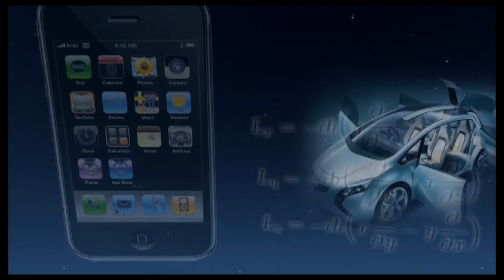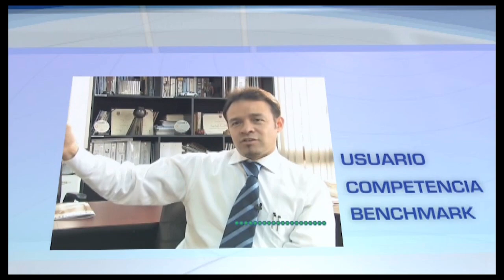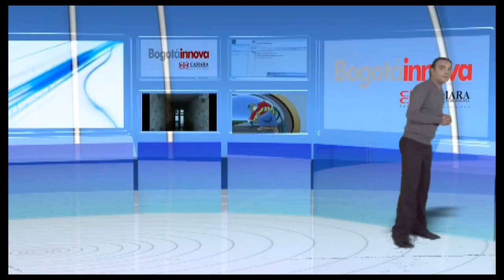CCB - Camara de Comercio de Bogota - Video Bogotá innova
Dirección y producción: Luis Alberto Ordoñez
Animación: Juan David Velásquez
Año: 2010